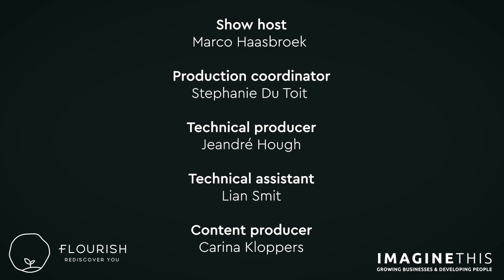Overcoming Loneliness with international model Katryn Kruger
In this episode, Marco sat down with acclaimed model Katryn Kruger to chat about her journey from loneliness to wholeness. She shares the thrills and challenges of finding herself as a young girl in a big city trying to make sense of her life in the spotlight.

Today Katryn lives a full life. She's a devoted wife, a doting mother and a dedicated friend. She's still a working model and motivational speaker.

Join us as she shares lessons and stories from her life!

Follow Katryn’s journey of motherhood, modelling and motivational speaking.